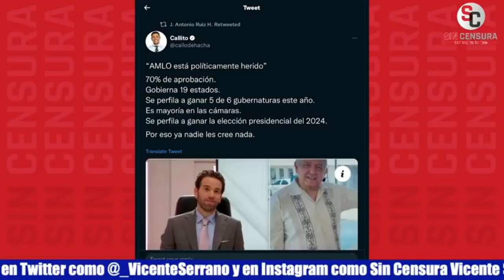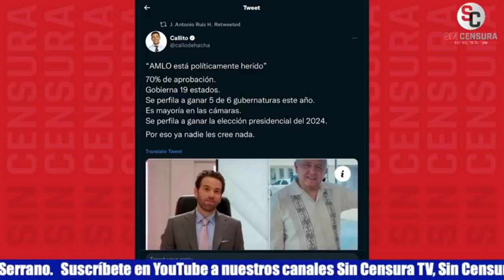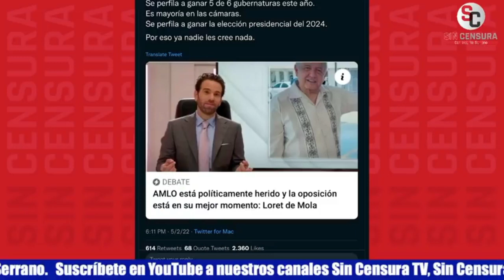Callo de hacha le responde a loret. ¿que mosca le pico? 4transformación 🤔😮